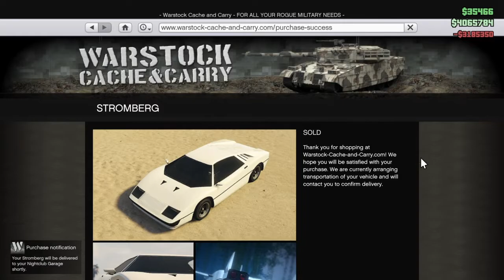Buying The James Bond Car - Stromberg || GTA Online Hindi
Is Video me Maine buy ki h James Bond ki car Stromberg Jo k Armoured Car h Or uske pas Weapons bhi attached h or vo Submarine ban kar Pani k andar bhi chal sakti h..